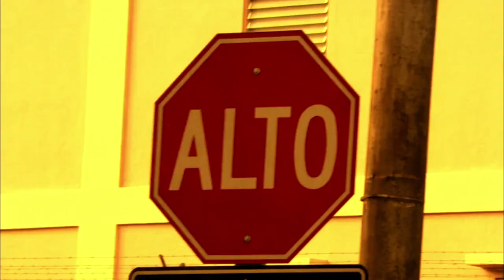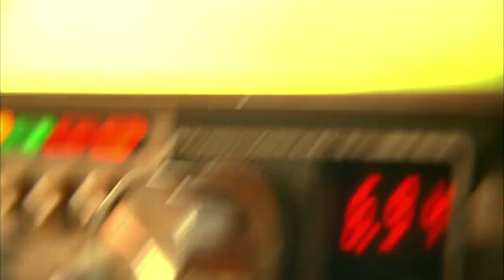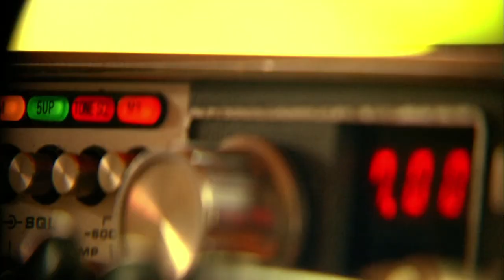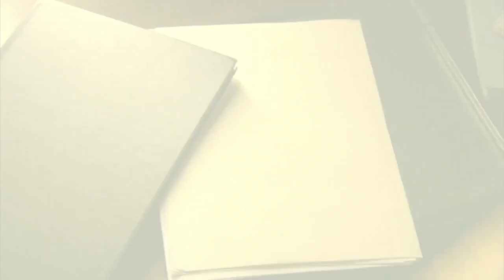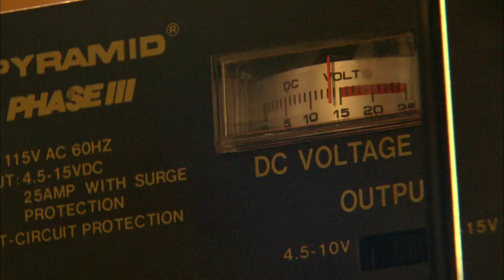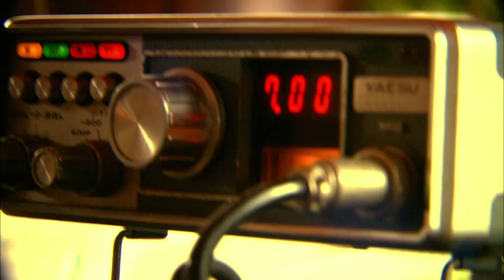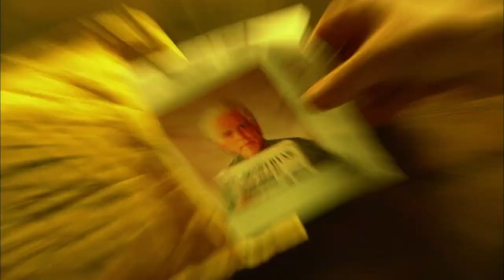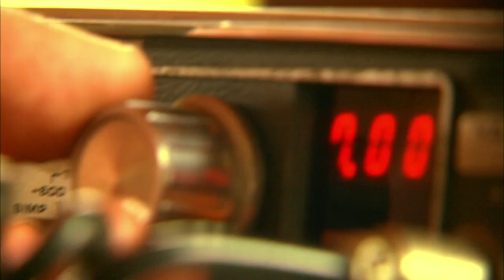Imprisoned In A Guerilla Camp 😱| Paradise Lost | FULL EPISODE | Curious?: True Heroes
Tom Hargrove lives in a wealthy gated community and does not expect anything bad to happen not on his way to work. His expectations are soon undermined when he decides to take a different route.

What has helped Tom survive and stay sane?

Paradise Lost - From Season 1 Episode 5 "Kidnap and Ransom": Fifty year-old American Tom Hargrove is living an idyllic life in Cali, Columbia. He’s an agricultural expert whose job is to help local peasants improve crop yields.  He and his family live in a luxurious gated community replete with pool. But one morning he decides to take the scenic route to work.

At a roadblock Tom is abducted by FARC, Columbia’s notorious Marxist rebels. He’s force marched high into the Andes mountains and imprisoned in a primitive guerilla camp.